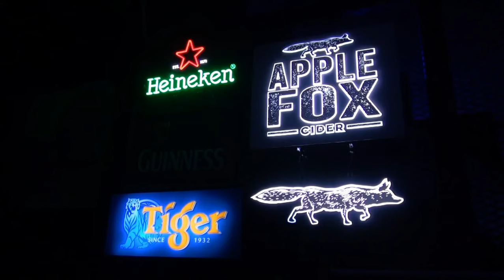20230318 三月生日聚会 BeerTime